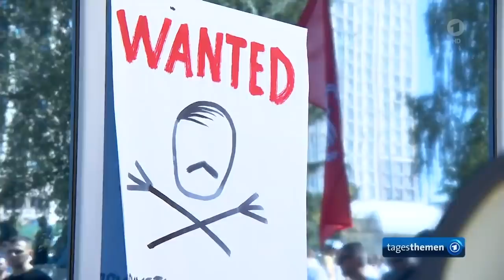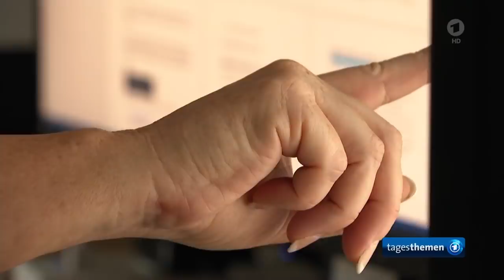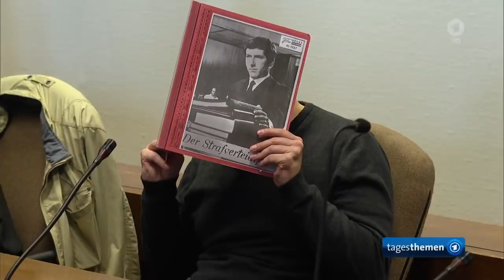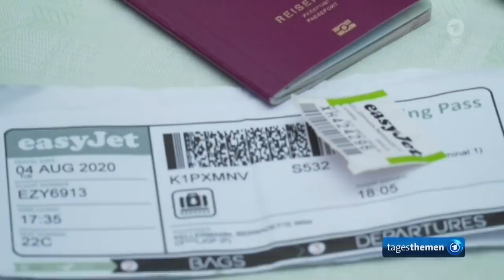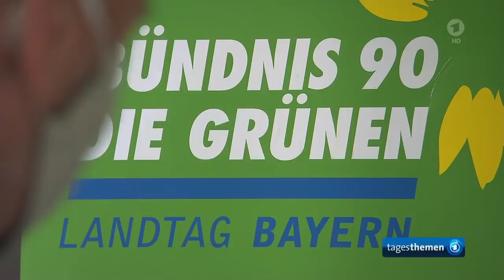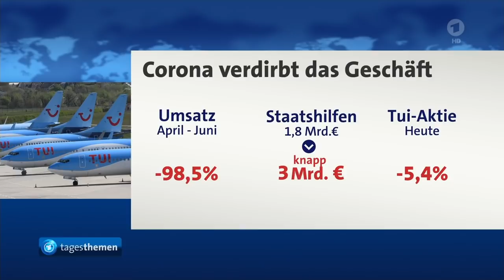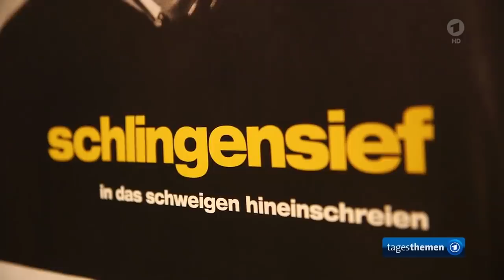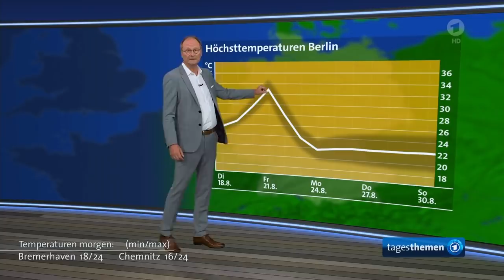tagesthemen 22:15 Uhr, 17.08.2020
Themen der Sendung: Proteste gegen Präsident Lukaschenko in Belarus, Der Kommentar, Sexualisierte Gewalt gegen Kinder: Prozessauftakt in Bergisch-Gladbach, Corona-Tests: 46 in Bayern getestete Urlaubsrückkehrer wissen nichts von ihrer Infektion, Mexiko benötigt dringend eine Corona-Strategie, Weitere Nachrichten im Überblick, Dokumentarfilm über den vor zehn Jahren gestorbenen Regisseur Christoph Schlingensief